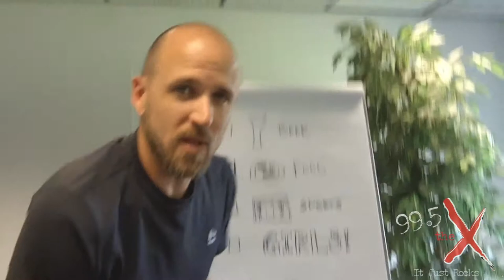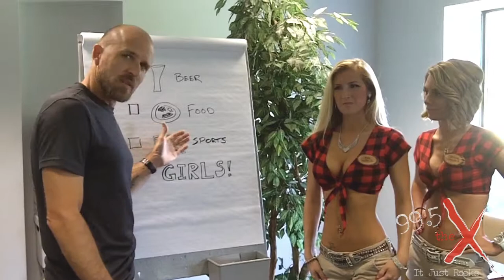Mick Explains Why Twin Peaks is Awesome - 99.5 The X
Twin Peaks in Jacksonville: Eats, Drinks, Scenic Views.